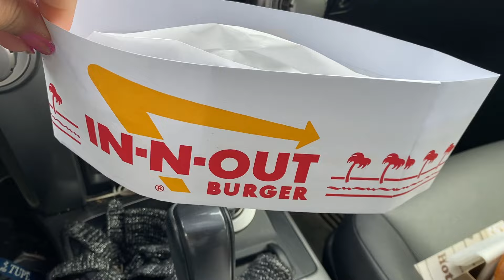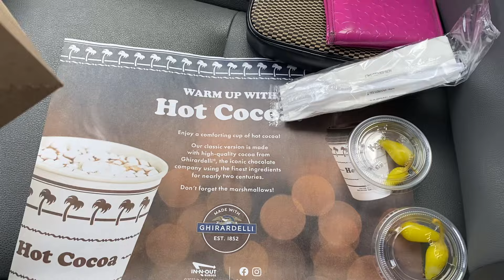In-N-Out Burger Calif #2 cheeseburger combo Animal Fries eat in car innoutburger In N Out Burger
#2 cheeseburger combo $8.25 plus tax